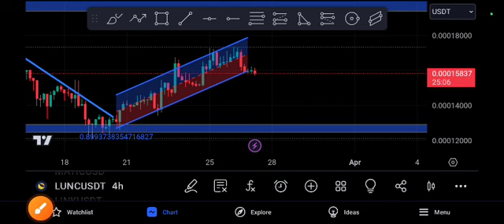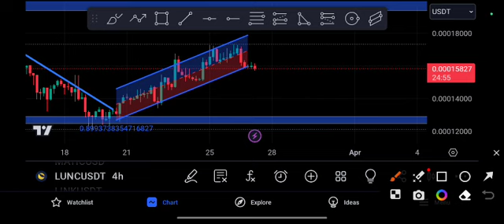LUNC Price Prediction! LUNC Technical analysis